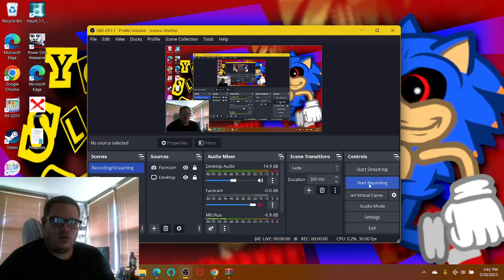THIS GAME TOTALLY ENDS, BUT JUMPSCARES ARE ENDLESS!? | CrashBandicoot.EXE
Hello everyone! Do you remember the old 2016 Smile Dog horror game I just played years ago? Back then, my channel had 10 subscribers, followed by @ProperDev's first ever .EXE game "PAST.EXE".  KaloyGames, the creator of Smile Dog game brought us a Crash Bandicoot horror game. Rumors say that the kid actually bought what seems to be the first ever Crash Bandicoot game on PS1 many years ago, but he wasn't aware that he will be releasing a demon if he opened that game cover... And I'm sure you guys can enjoy this nostalgic .EXE game from the creator of the Smile Dog horror game. As always, enjoy!